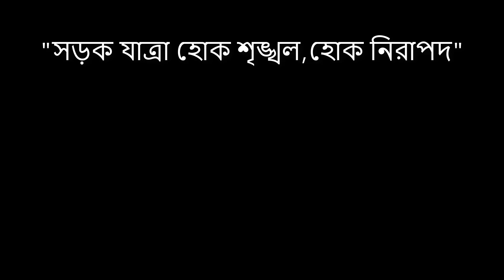Bekutia Bridge এর নির্মান কাজ প্রায় শেষ | Khulna - Barishal Highway বেকুটিয়া সেতু | BD New Bridge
"বেকুটিয়া সেতু" খুলনা -বরিশাল মহাসড়কের পিরোজপুর জেলার কাউখালিতে "অষ্টম চীন মৈত্রী সেতু।যার নির্মান কাজ প্রায় শেষ।এখন উদ্বোধনের অপেক্ষায়।

আশা করি আপনারা সবাই ভালো আছেন।আজ আপনাদের জন্য নতুন একটি ভিডিও নিয়ে আসলাম।আপনারা আমার আগের কয়েকটি ভিডিও তে দেখেছেন আমি আপনাদের খুলনা বরিশাল মহাসড়কের বেকুটিয়া সেতু সম্পর্কে আপডেট দেবার চেষ্টা করেছি।সেই সেতুটির নির্মান কাজ প্রায় শেষ এখন আছে উদ্বোধনের অপেক্ষায়।উদ্বোধনের আগে এটি বেকুটিয়া সেতু নিয়ে আমাদের শেষ ভিডিও।উদ্বোধনের পর সেতুটি নিয়ে পূর্ণাঙ্গ ভিডিও প্রকাশ করার চেষ্টা করব।